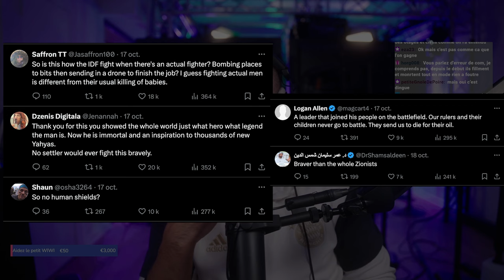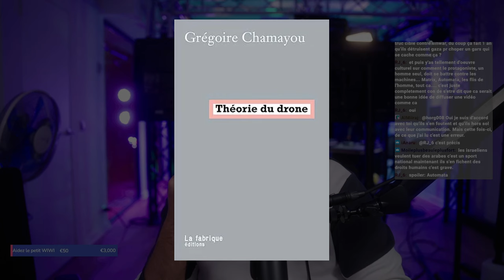Les DERNIÈRES images de SINWAR, un CSC MONUMENTAL ? Erreur de com ou fuitage ?